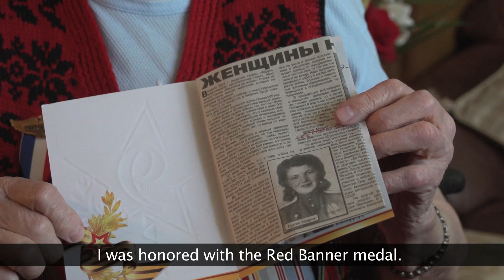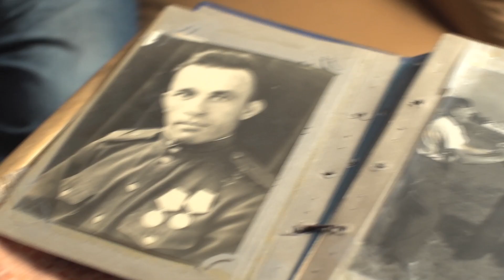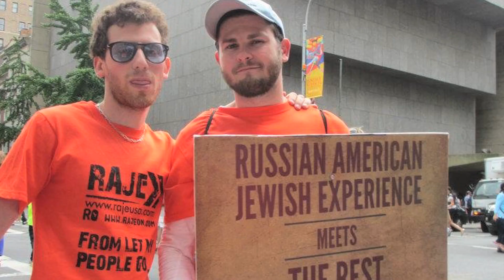RAJE SIXTH ANNUAL DINNER VIDEO - THURSDAY, MAY 29TH, 2014